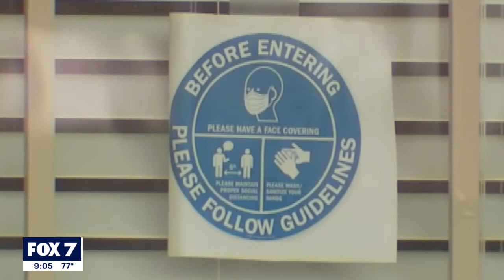Cities lift more restrictions after CDC recommendation | FOX 7 Austin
The CDC has eased mask-wearing guidance for the fully vaccinated, allowing them to stop wearing masks outdoors in crowds and in most indoor settings.